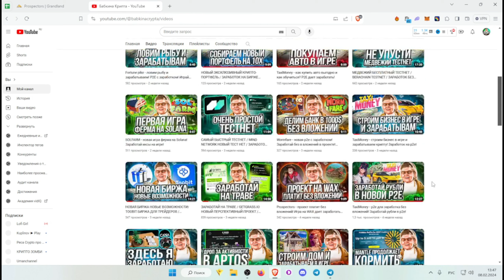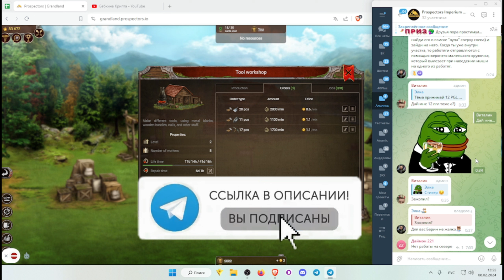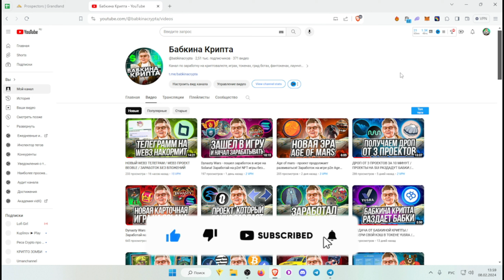Prospectors - зарабатываем на Wax играя в p2e! Заработок на WAX!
Prospectors - заработай Wax без вложений!

TapFantasy - заработай TON в игре на телефоне!

Wombat Dangeon Master - на пассиве заработай Wax!

League of Kingdoms - заработай Matic без вложений!

RollerCoin - облачный майнинг без вложений!